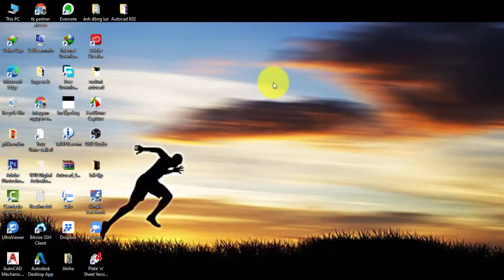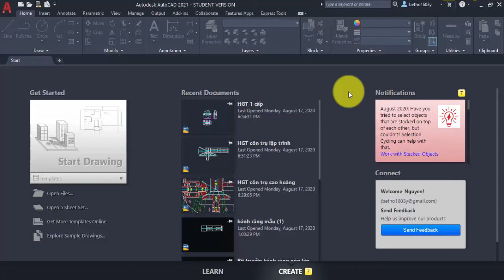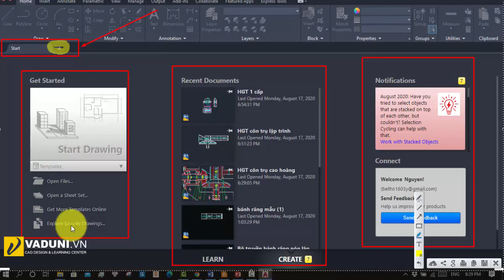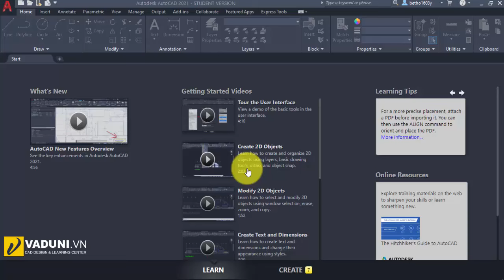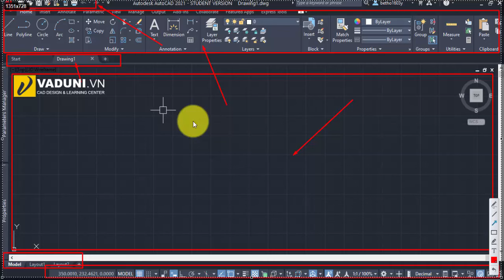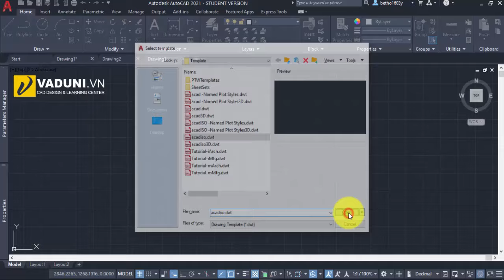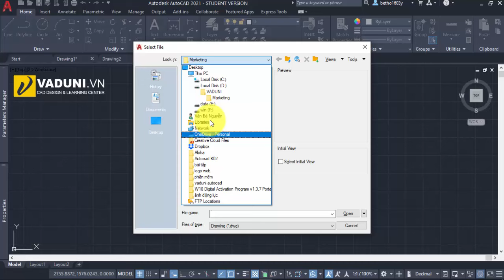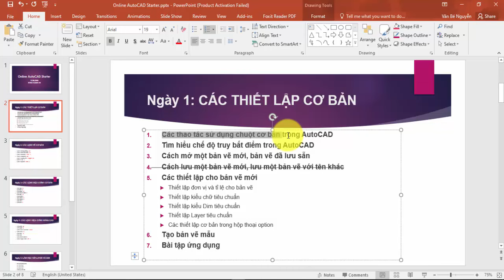Học AutoCAD 2021 | Tổng quan giao diện AutoCAD 2021 | VADUNI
Học AutoCAD 2021 | Học vẽ AutoCAD 2021 cơ bản - Giáo trình AutoCAD 2021
Chào mừng bạn đến với chuổi video tự học AutoCAD 2021 – Học AutoCAD 2020 cơ bản của VADUNI.

Trong chuổi video này VADUNI sẽ chia sẻ đến bạn hàng loạt các bài tập AutoCAD từ cơ bản đến cao, với chuổi bài học AutoCAD 2021 này sẽ giúp cho bạn nhanh chóng ôn tập lại các kiến thức AutoCAD cơ bản mà bạn đã học trước đó.
Chuổi video học AutoCAD 2021 cơ bản này dành cho tất cả những bạn đang học AutoCAD, những bạn muốn ôn lại kiến thức AutoCAD của mình.
Chỉ cần bạn dành ra ít nhất 1 giờ mỗi ngày để làm bài tập AutoCAD thì bạn sẽ vô cùng ngạc nhiên về tốc độ vẽ AutoCAD của bạn trong 1 tháng tới.
Nào chúng ta cùng bắt đầu thôi.

3.

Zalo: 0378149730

Đến với kênh VADUNI  bạn sẽ được chia sẽ:

1. Kỹ năng tự học các phần mềm chuyên ngành cơ khí

2. Kinh nghiệm tự học Autocad và Inventor nhanh nhất cho người mới bắt đầu

3. Chia sẽ kiến thức Autocad từ cơ bản đến nâng cao nhất

4. Chia sẽ kinh nghiệm khai triển hình gò cho người đi làm